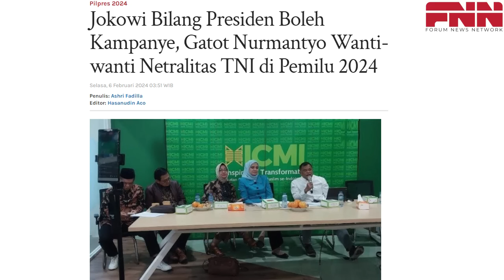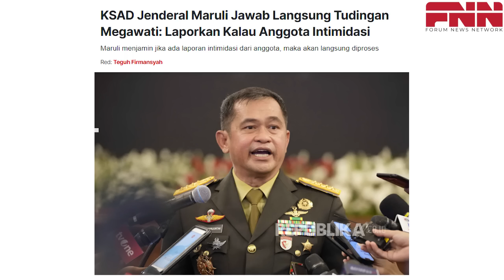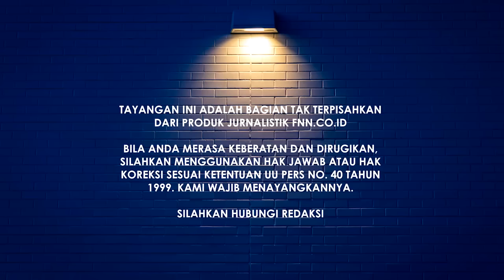KERAS! JEND GATOT NURMANTYO: TNI-POLRI TIDAK NETRAL, SAMPAH PENGKHIANAT BANGSA